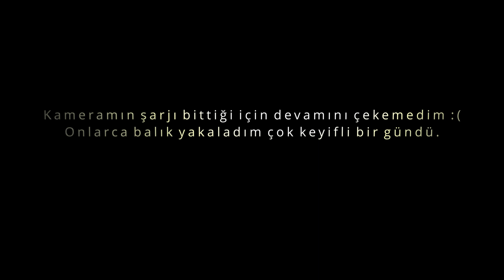Ankara Çanıllı Turna ve Perch Balık Avı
Çok keyifli bir gündü.Lütfen limit altı balıkları alıkoymayalım gittiğimiz meralarda çöplerimizi bırakmayalım arkadaşlar.Çanıllı gerçekten kötü durumda heryer çöp ve pislik içinde lütfen duyarlı olalım.

Takım Bilgisi

Fujin Boreas FBS-762KR 230 Cm 1-15 Gr LRF Kamışı
Daiwa Ninja BS 19 LT 2000 XH
Duraking Sinsation 8X Moss Green 0.10mm 0.4PE ip misina
TrabuccoT-Force Xps FluoroCarbon Olta Misinası 0,280 mm
Fujin Curvy Jig Head 4 no 4,5gr
Fujin Power No:1 Snap Maket Balık ve Lrf Klipsi FJS12